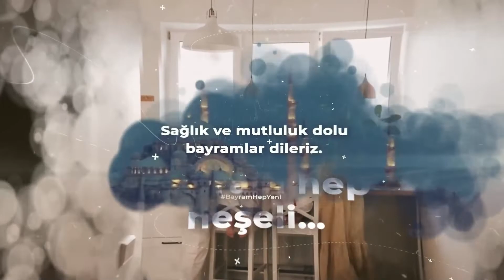Ramazan Bayramı'nız Kutlu Olsun!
Nerede o eski bayramlar demeyin. Neşe dolu çocuk sesleriyle, kavuşanlarla, kalabalık sofralarla, tatlı tuzlularla, en yeni rengarenk bayramlıklarla, bayram hep yeni!
Sağlık ve mutluluk dolu bayramlar dileriz. 😊

Sezonun yeni modası en beğenilen kadın, erkek, çocuk giyim ürünleri ve aksesuarları en uygun fiyatlarla fullamoda.com 'da.

Tüm ürünlerimizi görmek ve internet sitemizi incelemek için tıklayın;

* Üyelere özel ilk alışverişlerde KARGO BEDAVA!
* Kredi Kartı / Banka Kartı ile kolay ödeme
* Kapıda ödeme kolaylığı
* Peşin fiyatına taksit imkânı